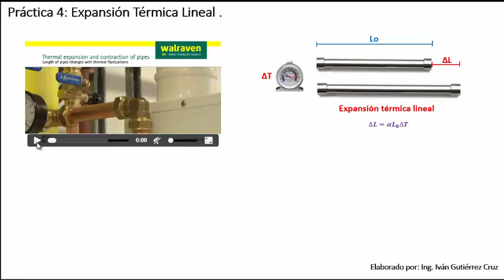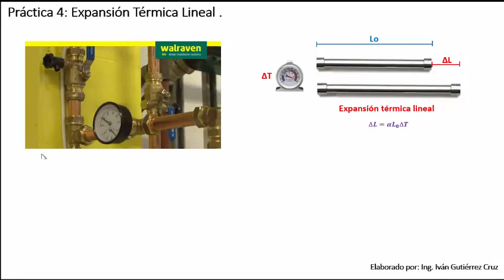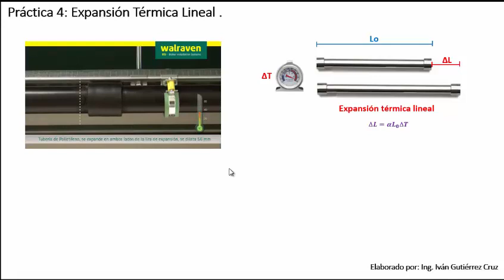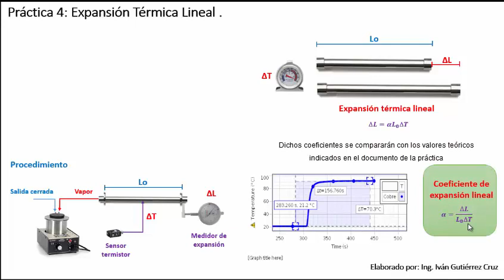Física 2: Práctica 4 (Expansión Térmica Lineal)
Suban por favor la calidad del video, por lo menos a 480p